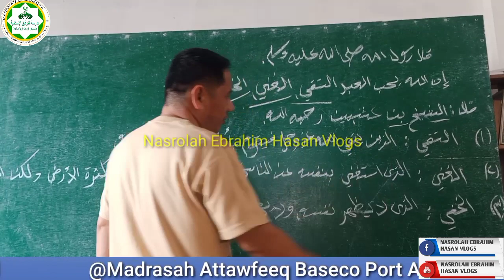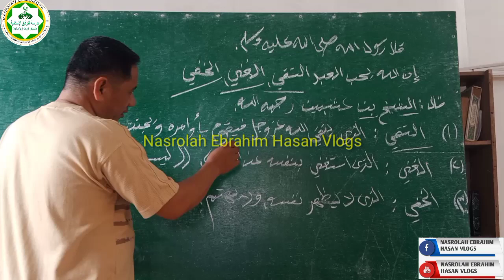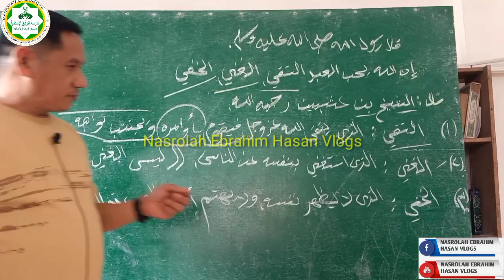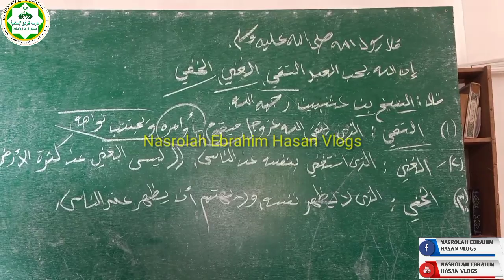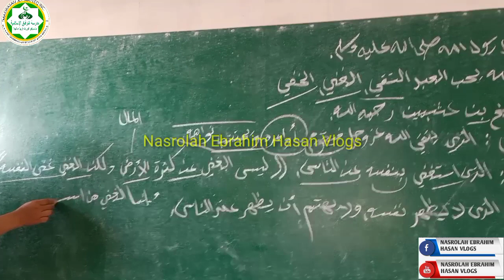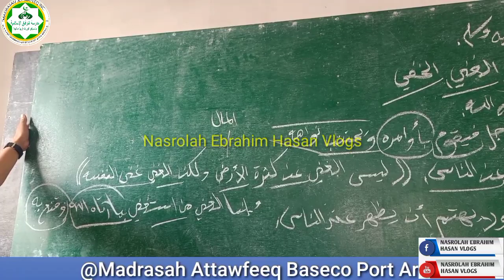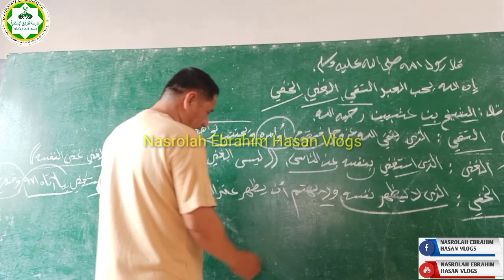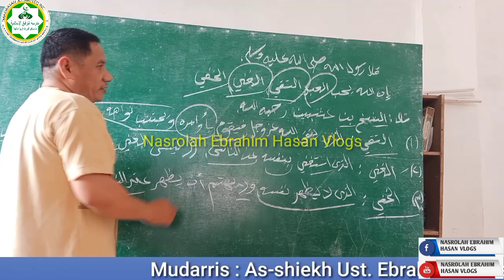SO T'ELOTIMAN A SABAPAN A KALILINI NO ALLAH s w.t KANO ULEP'ENIN?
Mudarris:Ashhiekh Ust
EBRAHIM U.GUIAMLOD